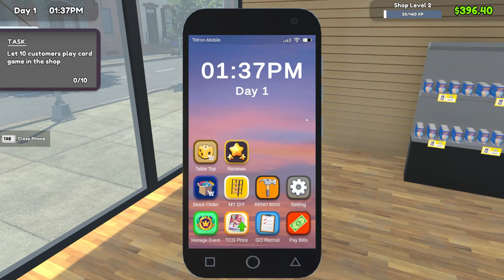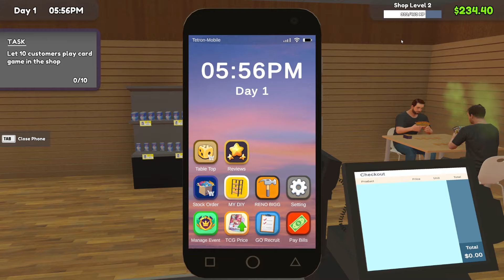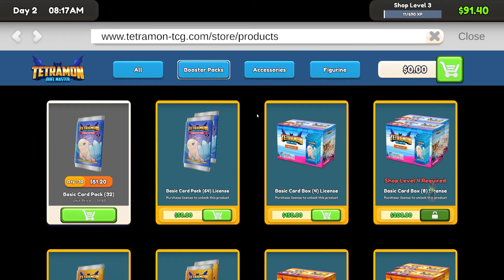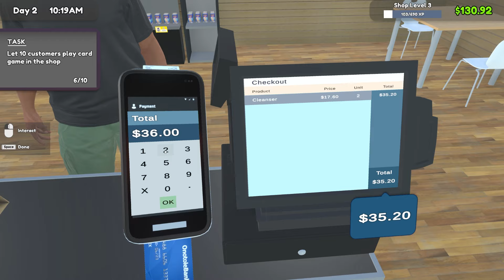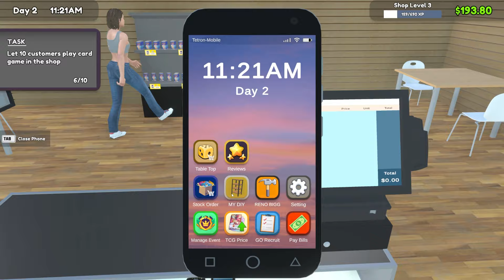We Opened a TRADING CARD SHOP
We Opened a TCG Card Store!

On this channel, we'll cover the most fun and popular games in Roblox on YouTube for you to enjoy!

Frankie Stein, Draculass, Fangs and Gums are characters from Monster Fun, the hilarious comics! With spook-tacular themed issues, Monster Fun is available on subscription and is here to keep your little monsters entertained throughout the year! Join in the fun with characters including Frankie Stein, Gums, Draculass, Fangs, Kid Kong, and many more!

Shop Monster Fun Merchandise and Show your Monster Fun spirit with amazing merchandise featuring your favourite comic – and favourite characters!

So join in the fun with awesome characters including Gums, Helly, Witch Vs. Warlock, Sir Render, Sally Astro and many more!